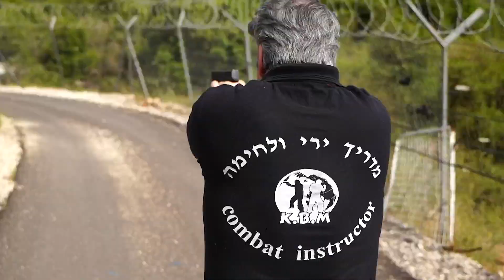Mazada Slim. מצדה סלים סקירה וחוות דעת. מטווח שי לוי, קרני שומרון. כנסו למלא פרטים מעניינים.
אקדח מצדה סלים, אקדח ישראלי מחברת IWI. קיים גם דגם גדול.
אותה חברה שמייצרת את אקדחי היריחו המוכרים.
הפעם פינקו אותנו החברה הישראלית, מקבלים אקדח קטן עם הרבה אהבה.
זול יותר מהמתחרים בקטגוריה.

2 מחסניות של 13 כדור כל אחד, קליבר האהוב בארץ 19×9 ממ.

הכנה לכוונת השלכה

כוונות מפרו לייט, פולטות "אור" בחשיכה.

הדק שטוח, נוח להפליא.

כלי ניקוי.

נרתיק פלסטיק פנימי איכותי.
מטווח שי לומ, קרני שומרון.
בווייז: מטווח של לוי